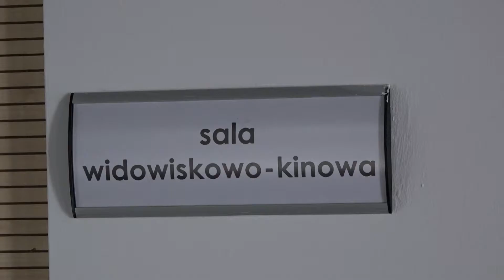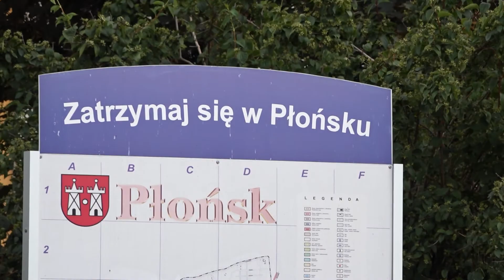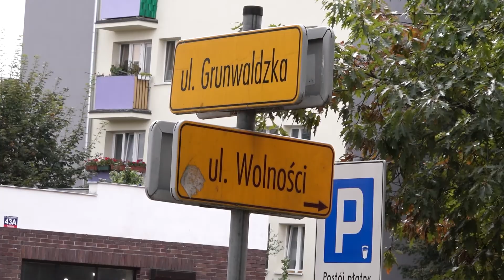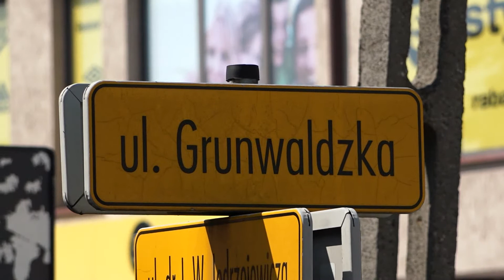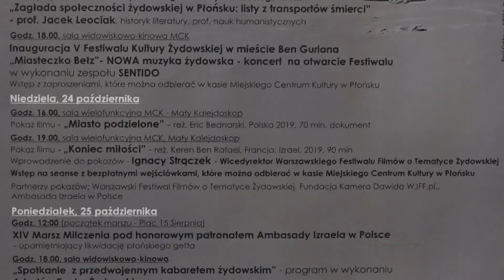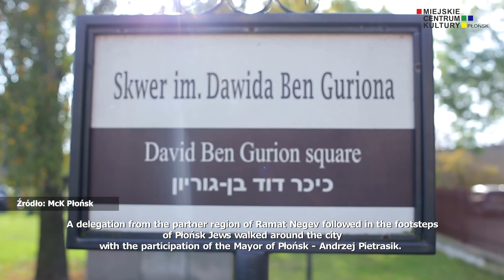Prosto z Płońska 15.10.2021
W serwisie Prosto z Płońska:
- Dzień Edukacji Narodowej,
- rozbudowa ul. Grunwaldzkiej,
- a na koniec kolejny Festiwal Kultury Żydowskiej.